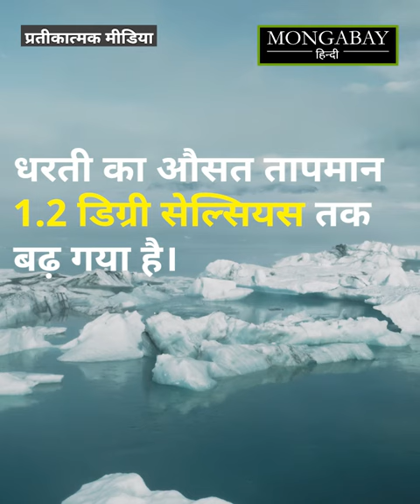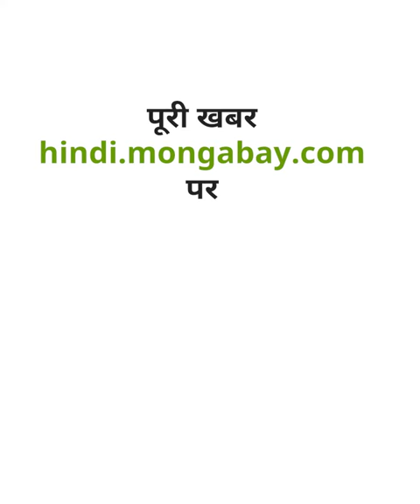ताजे पानी के जीवों की संख्या में 83% की गिरावट [83% drop in freshwater aquatic life]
डब्लूडब्लूएफ की लिविंग प्लैनेट रिपोर्ट 2022 के मुताबिक विश्व भर में वन्यजीवों की आबादी में वर्ष 1970 से 2018 तक 69 % की गिरावट दर्ज की गई है। बीते 50 वर्षों में दुनिया में ताजे पानी के जलीय जीवों की संख्या में 83% की कमी आई है। पूरी खबर